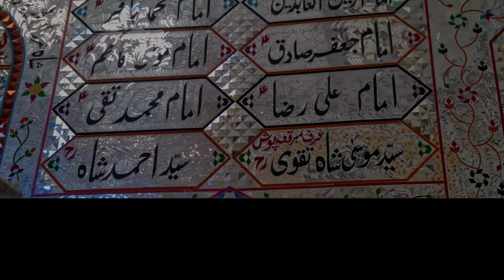Hazrat Syed Sakhi Jamil Shah Datar | Pir Patho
Hazrat Syed Sakhi Jamil Shah Datar Gurnari

Auliya, Allah, Hazrat, Syed Sakhi Jamil Shah Datar, Gurnari, Shrine, Mazar, Pic, Photo, Picture, Sindh, Thatta, Pir Patho

Shrine Hazrat Shah Aqeeq / Yaqeeq (درگاہ حضرت شاہ عقیق بابا ۔ روحانی سرجن)